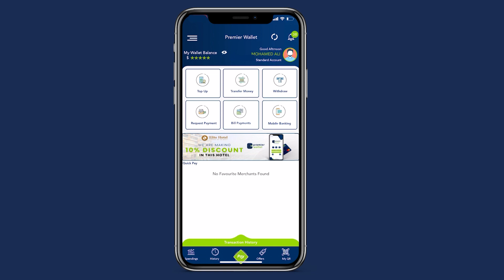Gudoomiyaha Gobolka Banaadir ayaa ka hadlay Qaraxyo xalay laga maqlay magaalada Muqdisho,kana digay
Gudoomiyaha Gobolka Banaadir ayaa ka hadlay Qaraxyo xalay laga maqlay magaalada Muqdisho,kana digay khatarta Al-shabaab oo uu sheegay inay soo buuxdhaafiyen Caasimada.